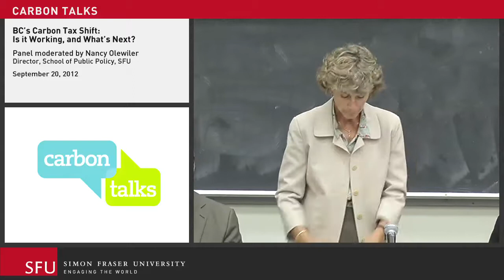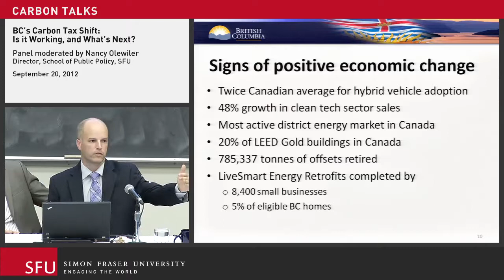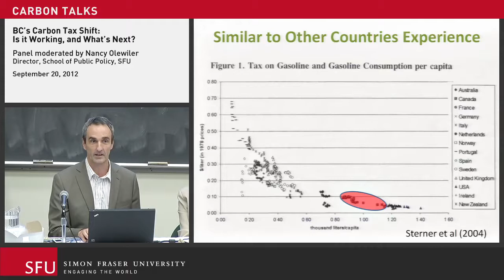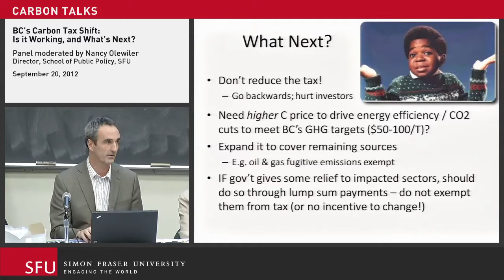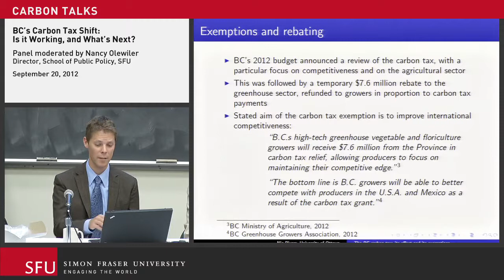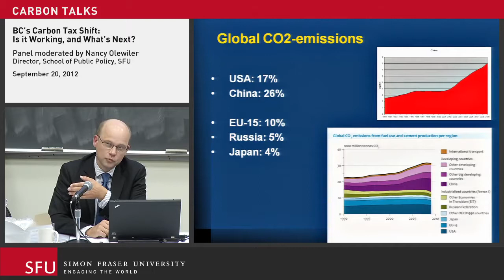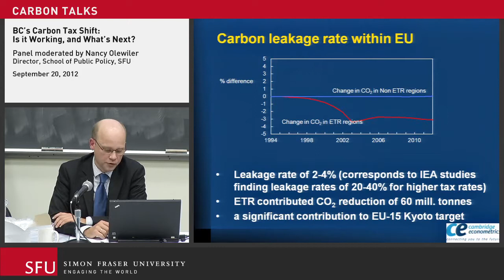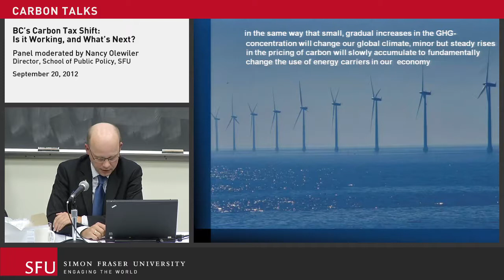BC's Carbon Tax Shift: What's Working? What's Next?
On Thursday, 20 September 2012, Carbon Talks and Sustainable Prosperity convened an expert panel to discuss the first four years of the BC carbon tax, and what will come next.

Moderator:
Nancy Olewiler, Director SFU School of Public Policy

Panelists:
Stewart Elgie - Sustainable Prosperity
James Mack - BC Climate Action Secretariat
Nicholas Rivers - Canada Research Chair in Climate and Energy Policy
Mikael Skou Andersen - European Environment Agency, Denmark